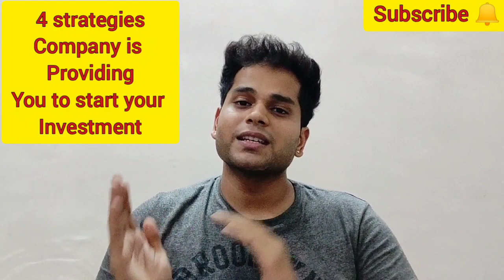ICICI Prudential Signature Special Online Ulip Plan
In this video I am explaining you all icici Prudential new age Ulip plan signature special
Company launched this in competition of her life click 2 wealth and Bajaj Allianz goal assure because in both of them there are 3 variants to start investment..

Icici Prudential signature special online Ulip policy
Icici Prudential life time classic
Icici Prudential future perfect
Hdfc life click 2 wealth
Hdfc life click 2 invest
Bajaj Allianz goal assure
Bajaj Allianz long life goal.